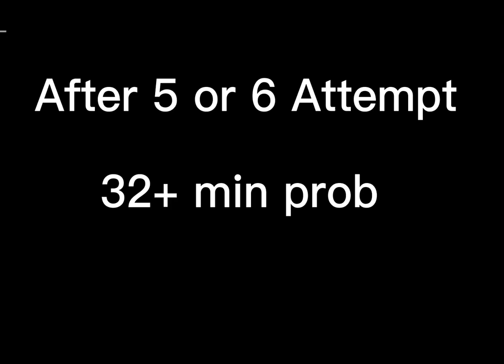Getting the New Bloodline EKG | Shindo Life